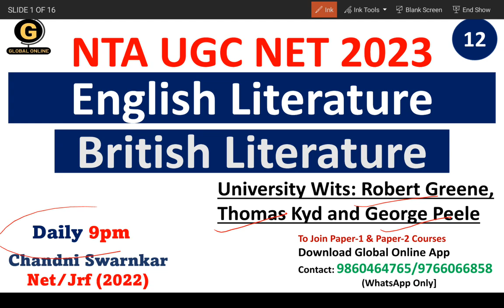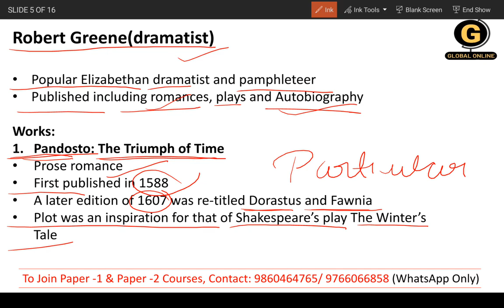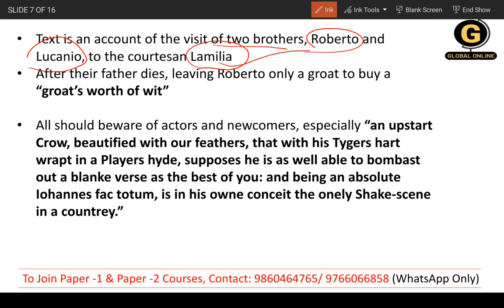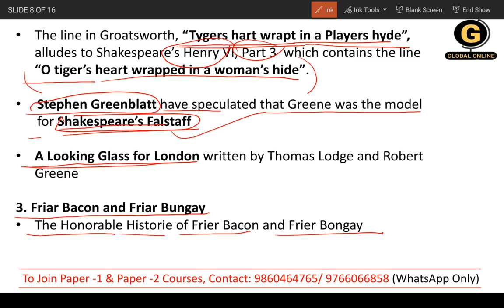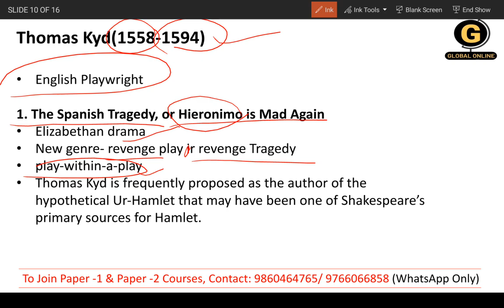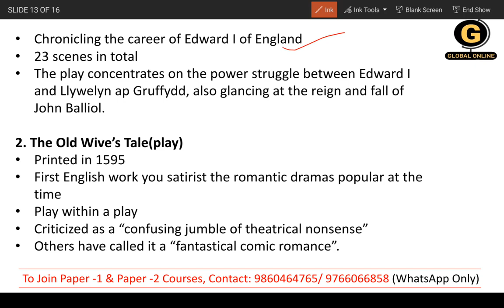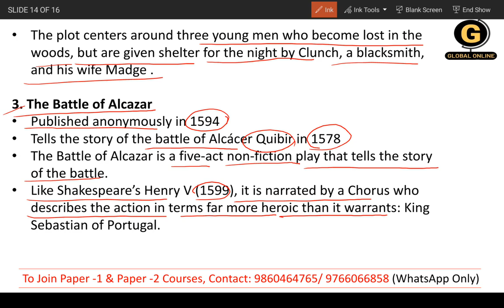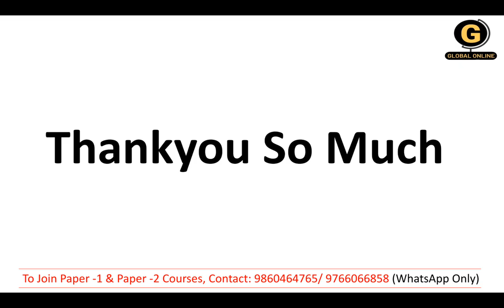University Wits| George Peele| Robert Greene| Thomas Kyd| British Literature for UGC NET Exam 2023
Welcome to our Global Online Platform. In this video, we will be providing a detailed analysis and discussion of the BRITISH LITERATURE: ROBERT GREENE, GEORGE PEELE AND THOMAS KYD.

The UGC NET PYQ is an essential resource for aspiring candidates preparing for the NTA NET exam in English Literature. In this video, we will go through the THE BRITISH LITERATURE: ROBERT GREENE, GEORGE PEELE, AND THOMAS KYD.

exploring their content, context, and relevance to the field of English Literature.

Let's dive into the world of English Literature together!Link to Download Global Online App:

Online Courses available on Global Online app:

           1.UGC NET ECONOMICS
           2.UGC NET COMMERCE
⏩ KSET/NESET/APSET/JKSET
⏩ MHSET Chemistry
⏩ MHSET Economics
⏩ MHSET Commerce
⏩ MHSET Management